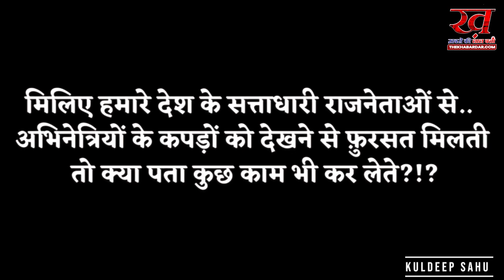जबलपुर और भोपाल में पठान फिल्म का जोरदार विरोध किया गया। विरोध में नारे बाजी भी गई।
जबलपुर और भोपाल में इस फिल्म का जोरदार विरोध किया गया। विरोध में नारे बाजी भी गई।